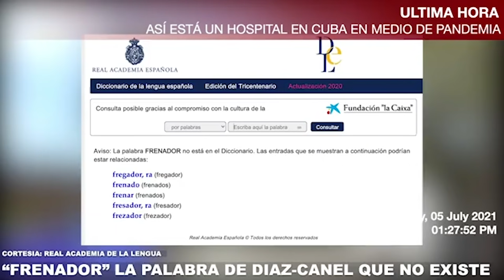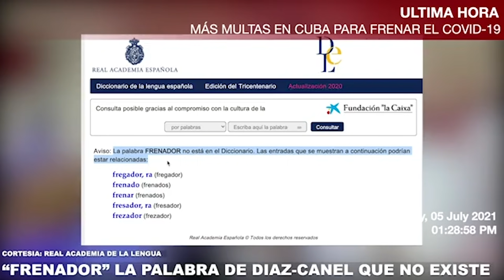LE PIDEN AL CUBANO RESISTIR "CREATIVAMENTE" EN MEDIO DE LA CRISIS, ESA ES LA SOLUCIÓN DEL RÉGIMEN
EL RÉGIMEN CUBANO LE HA PEDIDO AL PUEBLO RESISTIR "CREATIVAMENTE" LA DURA CRISIS QUE VIVE PARA ENCONTRAR DESDE ALIMENTOS, HASTA ASEO O CUALQUIER PRODUCTO.